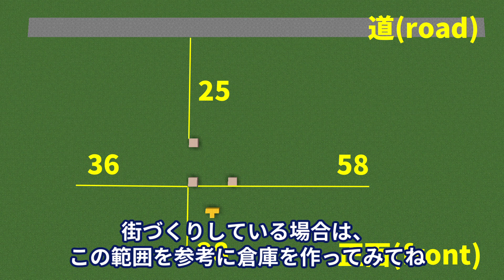【マインクラフト】オシャレで可愛い倉庫の作り方(現代建築)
マインクラフトでアイテムを収納できるオシャレで可愛い倉庫の作り方を解説しています。
倉庫と併せて駐車場の作り方やオシャレな内装の作り方も紹介しています。
この倉庫はモダンなデザインとなっていますが、マインクラフトのデフォルトテクスチャ(初期テクスチャ)で建築しています。

【お願い】
動画内の建築物を動画やSNSで使用する場合、「この動画のURL」を記載し動画を共有して頂けると嬉しいです。